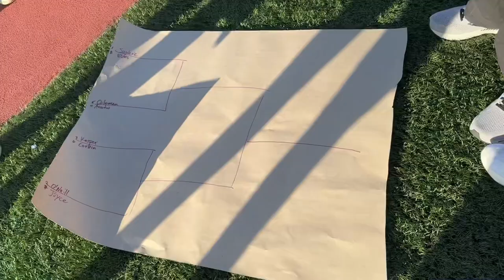CHARGER OLYMPICS YEAR 2 FINALLY HERE‼️ like, share, and subscribe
Beginning song: GEEKALEEK by OhGeesy

Ending song: Rerun by Quavo